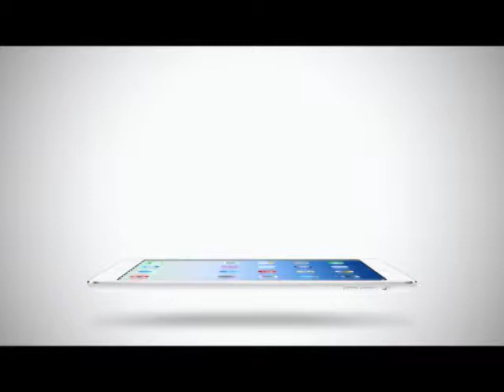Inside News Tonight | 12-05-2558 ใหม่ เจริญปุระ เผยสถานะใจ